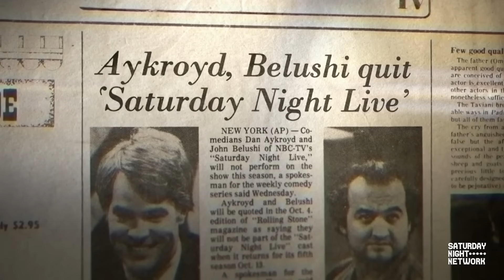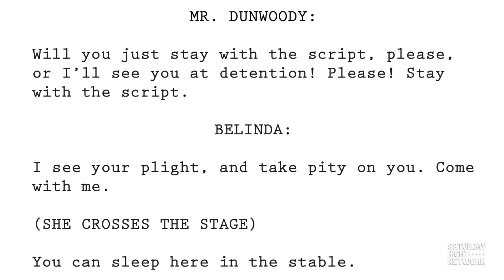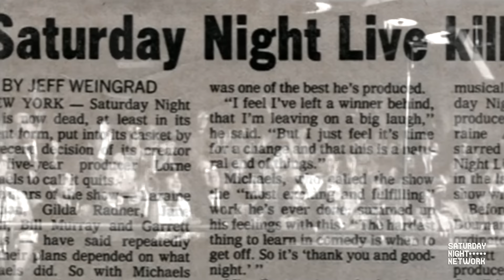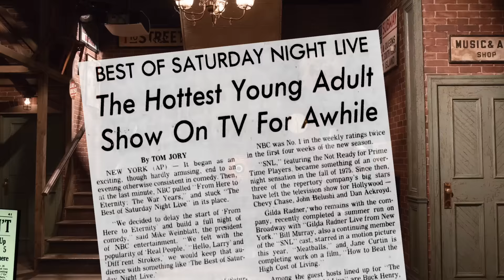Everything You NEED to Know About SNL Season 5 (1979-80)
Everything You NEED To Know About Saturday Night Live

Hosts Jon Schneider and James Stephens (Saturday Night Network) explore season-by-season the cast members, sketches, characters, and backstage stories that have made Saturday Night Live a television institution.

Saturday Night Live premiered October 11, 1975 and broadcasts live from NBC’s famed Studio 8H in New York City’s Rockefeller Center. SNL is broadcast on NBC and streams live on Peacock (11:30 p.m. ET/8:30 p.m. PT). All seasons of Saturday Night Live are now available on Peacock. Saturday Night Live is a production of Broadway Video in association with SNL Studios. Lorne Michaels is the creator and executive producer.

Executive Producers: Jon Schneider & James Stephens
Producers: Matthew Ammon, Cameron Bristow, Ellis Mitchell
Announcer: Alex Quintero
Post Production: JPS Productions
“News Theme Logo” composed by Alexander Rufire; “Broadcast News Opener” by Motionsparrow are used under license from Envato Elements Pty Ltd.

About Saturday Night Network:
The Saturday Night Network (SNN) is a podcast network that releases to thousands of SNL fans each week featuring biweekly coverage of Saturday Night Live from a team of over 25 diverse podcasters, journalists and superfans. The SNN’s rotating panels includes commentary from writers at Entertainment Weekly, Vulture, The A/V Club, and New York Magazine, in addition to industry experts who have worked with comedy troupes such The Second City, SNL archivists & record-keepers, and professional hosts.

Programming on the Saturday Night Network includes analysis of modern-day episodes, interviews with SNL cast, crew, and alumni, and promotion and red-carpet interviews for festivals like Just for Laughs & Blues Brothers Con.

The Saturday Night Network broadcasts via all major podcast listening platforms including Apple Podcasts & Spotify, as well as on video via the Saturday Night Network YouTube channel.

The purpose of this video is to offer analysis, commentary, and critique, with the commentators offering a unique and educated perspective as established historians and experts in the area of sketch comedy, music, and popular culture. The video is presented under fair use (in the United States under Section 107 of the Copyright Act in 1976, providing allowance for purposes such as commentary, criticism, research, education, and news reporting) provisions of copyright law.

Chapters:
0:00 - Intro
1:07 - Steve Martin / Blondie
1:51 - Eric Idle / Bob Dylan
2:19 - Bill Russell / Chicago
2:36 - Buck Henry / Tom Petty & The Heartbreakers
2:46 - Bea Arthur / The Roches
2:55 - Howard Hesseman / Randy Newman
3:13 - Martin Sheen / David Bowie
3:27 - Ted Knight / Desmond Child & Rouge
4:26 - Teri Garr / The B-52's
5:18 - Chevy Chase / Marianne Faithful, Tom Scott
5:54 - Elliott Gould / Gary Numan
6:37 - Kirk Douglas / Sam & Dave
7:07 - Rodney Dangerfield / The J. Geils Band
7:14 - SNL 100th Episode / David Sanborn, James Taylor, Paul Simon
8:06 - Paula Prentiss, Richard Benjamin / The Grateful Dead
8:16 - Burt Reynolds / Anne Murray
8:45 - Strother Martin / The Specials
9:21 - Bob Newhart / Bruce Cockburn, The Amazing Rhythm Aces
10:52 - Steve Martin / Paul McCartney, Linda McCartney, 3-D
11:24 - Buck Henry / Andrew Gold, Andrae Crouch, The Voices of Unity
13:07 - SNL Season 5 Summary